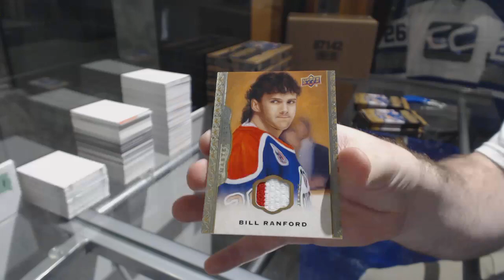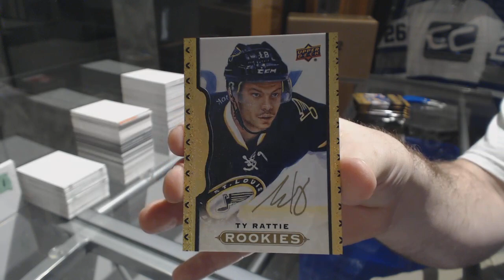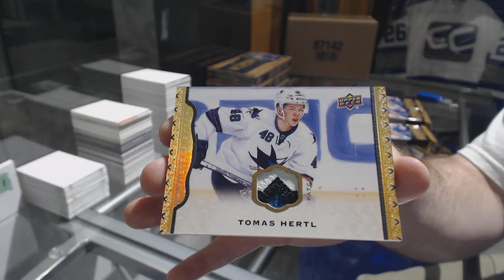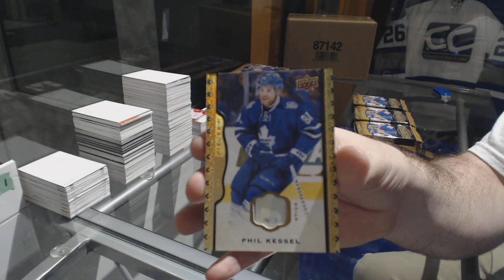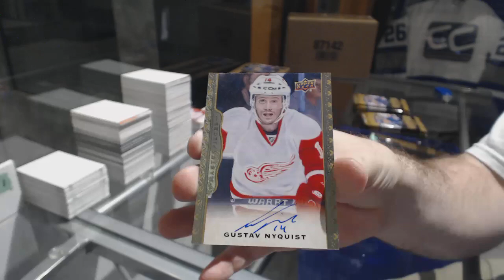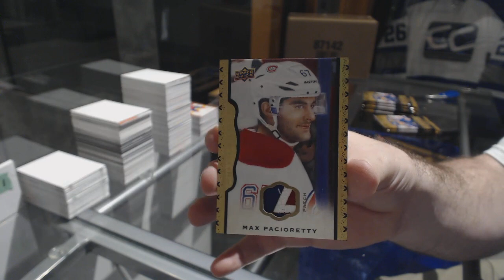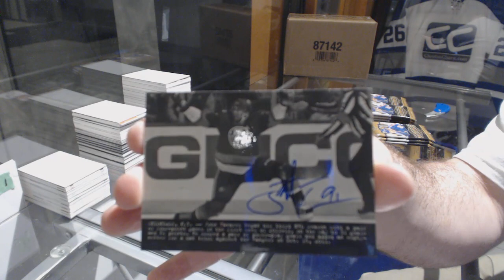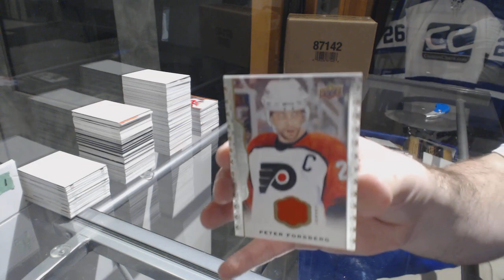14-15 Upper Deck MasterPieces Hockey 5 Box Break - C&C GB #8268